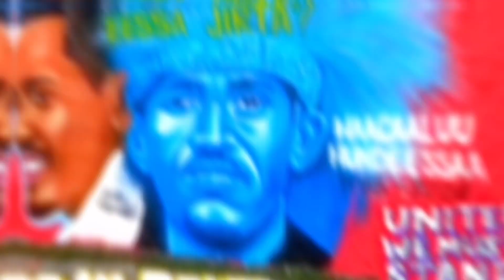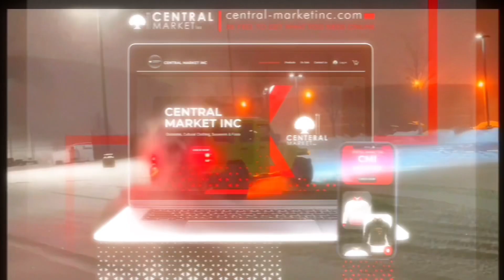DJ Diz NUTZ f Hacee 🎶 Masaan Gamaa 🥷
Yes indeed. Appropriate video for classic music 🎵 🫵🏽🥷🤞🏾🥳